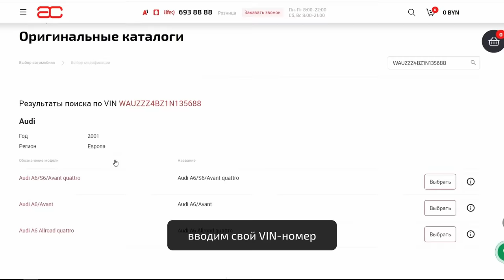🧐 Чем не радует бестселлер? Показываем проблемные места Volkswagen Polo.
Всем привет! А какой бюджетник, по-вашему, лучший? Судя по продажам, лидирует (или лидировал) именно Polo седан. Хотите узнать, где искать его слабые места? Вы обратились по адресу: всё перечислено и показано в нашем обзоре.